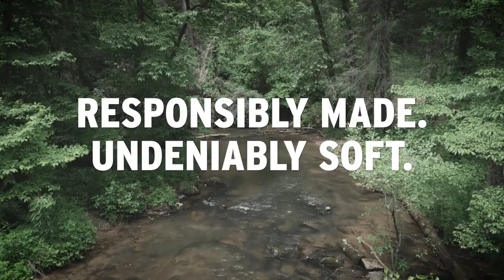Alternative F23' Brand Video